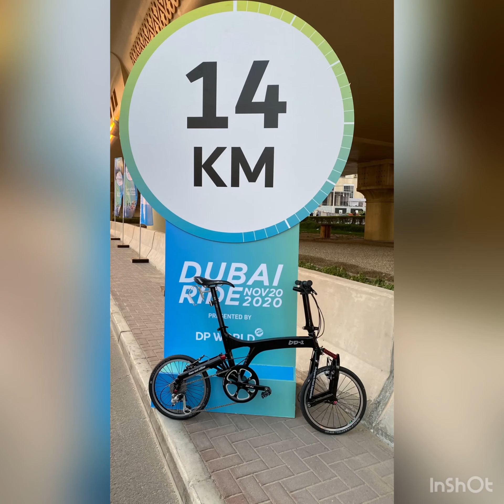Dubai Ride2020 You are part of History Team Goats Uae